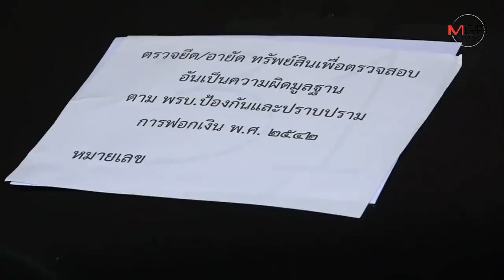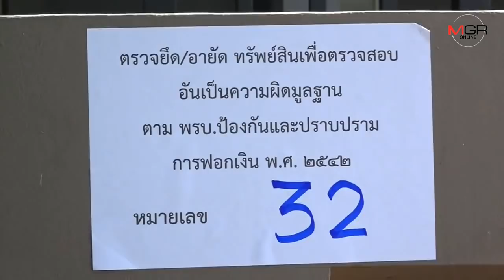“บิ๊กโจ๊ก” นำทีมยึดทรัพย์แก๊งแชร์ลูกโซ่ในขอนแก่น โยงอดีตผู้การฯ เลยโกงเงินลูกน้องกว่า 200 ล้านบาท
04/09/2018 “บิ๊กโจ๊ก” นำทีมยึดทรัพย์แก๊งแชร์ลูกโซ่ในขอนแก่น โยงอดีตผู้การฯ เลยโกงเงินลูกน้องกว่า 200 ล้านบาท
ศูนย์ข่าวขอนแก่น - “บิ๊กโจ๊ก” นำกำลังตำรวจ ทหารกว่า 100 นายบุกยึดทรัพย์เครือข่ายแชร์ลูกโซ่ที่ขอนแก่น ซึ่งโยงกับแก๊งอดีตผู้การฯ เลยที่โกงเงินตำรวจผู้น้อยกว่า 200 ล้านบาท เบื้องต้นยึดบ้านจัดสรรหรู รถยนต์ และทรัพย์สินอีกหลายรายการ